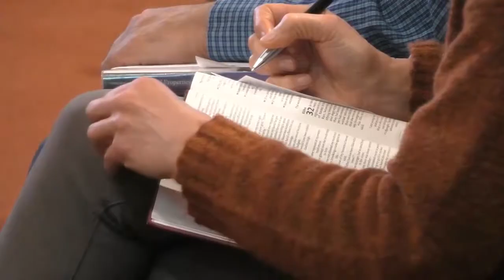Nearer the truth - Job 32-36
A sermon preached by Melvin Tinker during the morning service on 11th February 2018